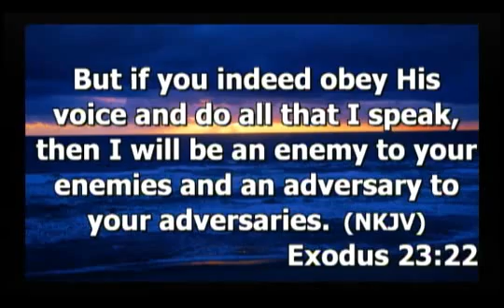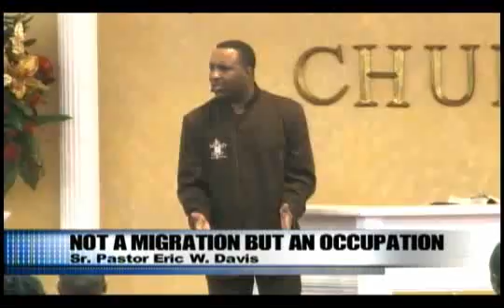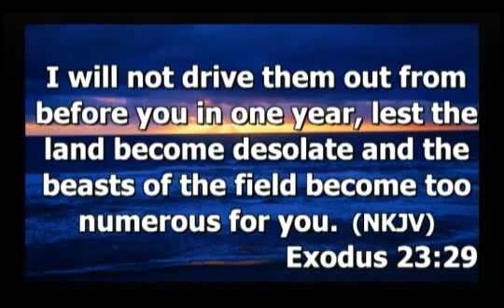Sr. Pastor Eric W. Davis: Not a Migration But an Occupation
Sr. Pastor Eric W. Davis preaching at Word of God Church and Ministries in Columbia, SC Sermon: "Not a Migration But an Occupation"